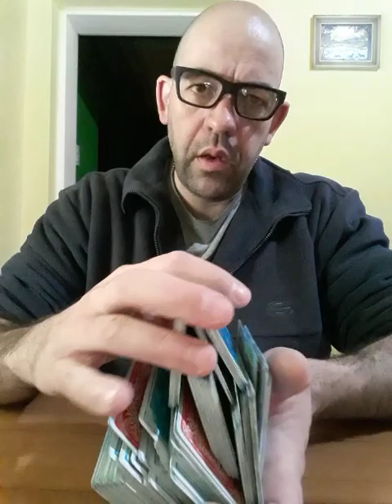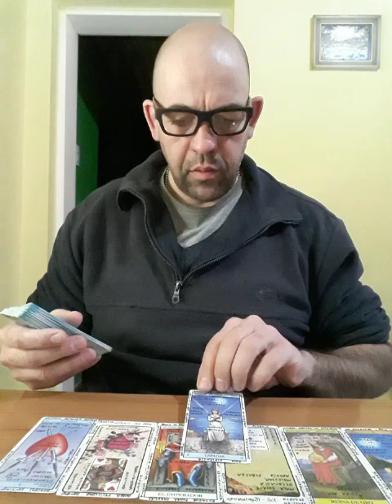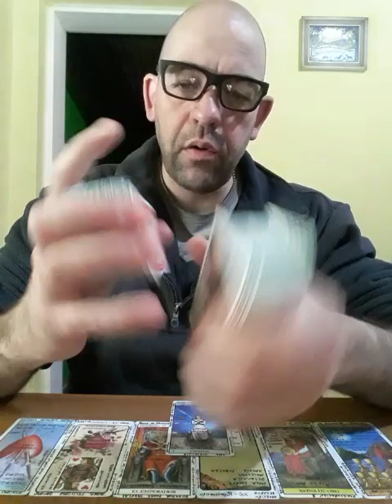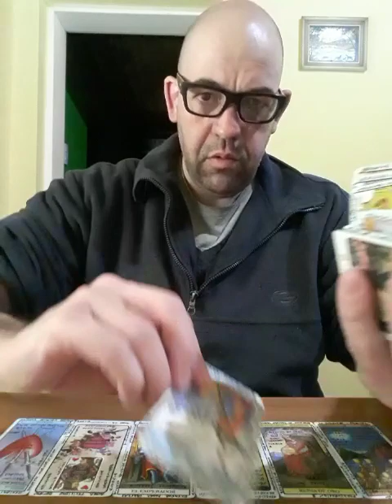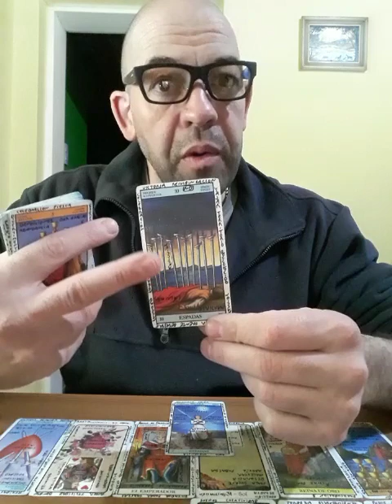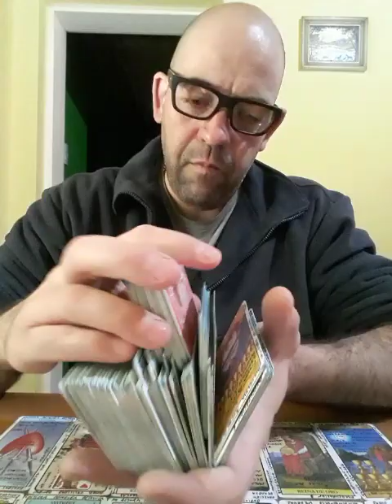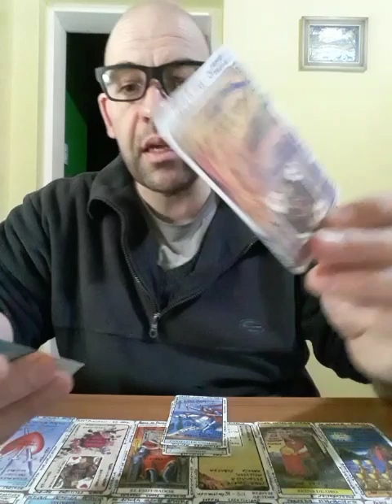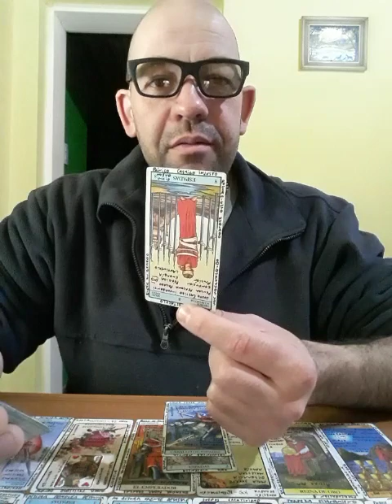Hombre Tauro en Pareja - Amor - MST